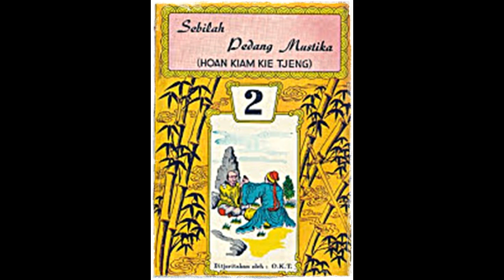Seri Cerita Silat Sebilah Pedang Mustika Jilid 2